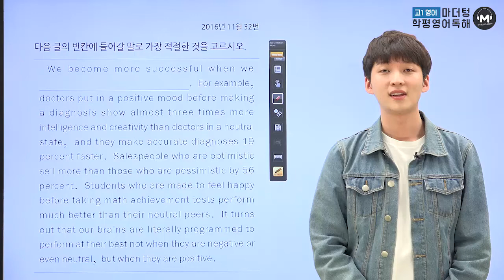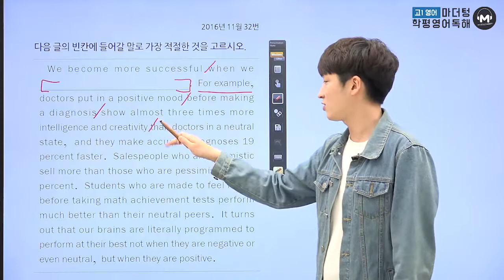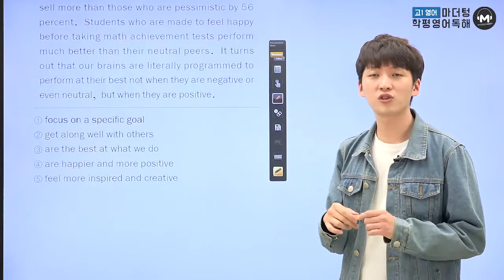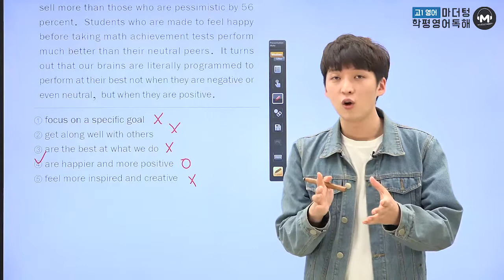[마더텅] [고1 학평 영어독해] 2016년 11월 32번 (해설 : 김태욱 선생님)